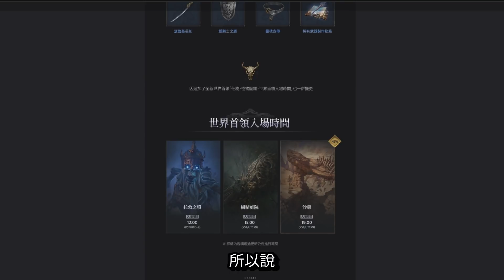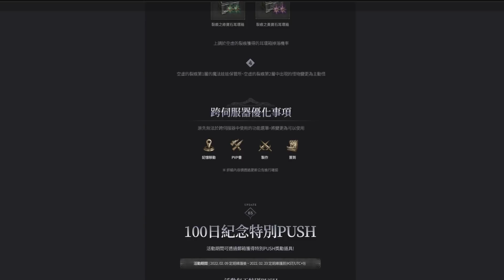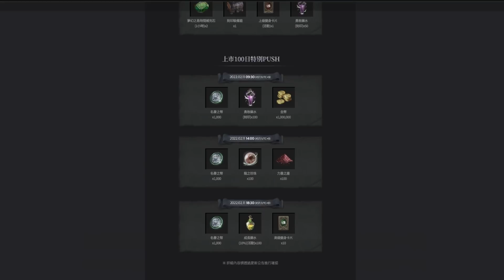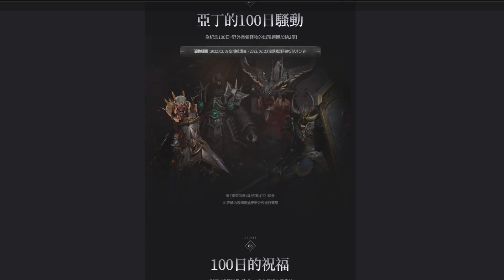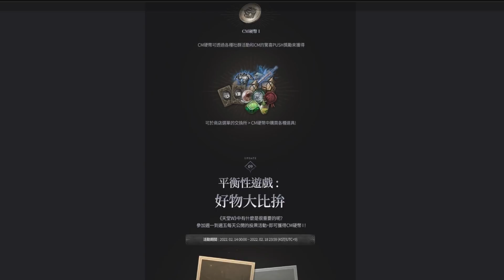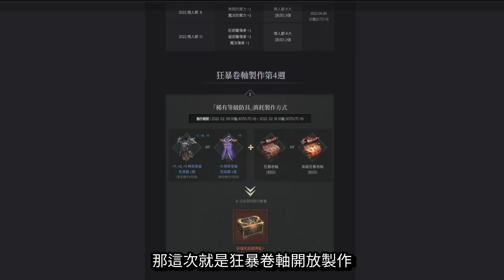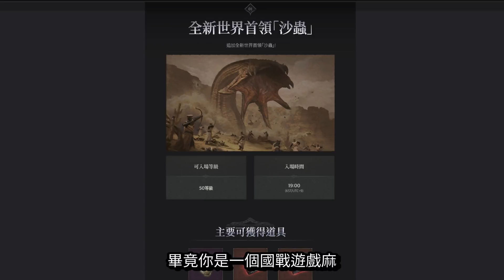【天堂W】第二張藍武布免費領取，每天登入送可抽紅變紅娃，世界首領時間全改，但攻城啥時要開啦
懶人包：
開放沙蟲，世界首領時間更新
空虛裂痕主動怪變多
14日簽到送藍武布
每天登入有上級變身與娃娃抽
BOSS復活時間加快
松木魔杖
情人節禮包
製作紅防具